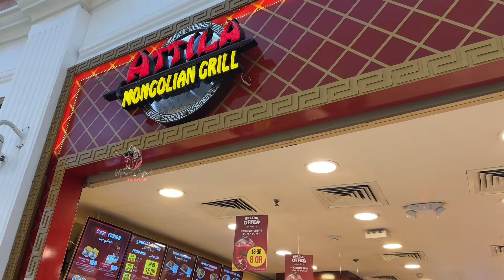Day Out with UMMA👩‍👧Day in My Life of Homemaker | Lunch & Breakfast Recipes|Simple Food Ideas#vlog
Thanks🍀✨